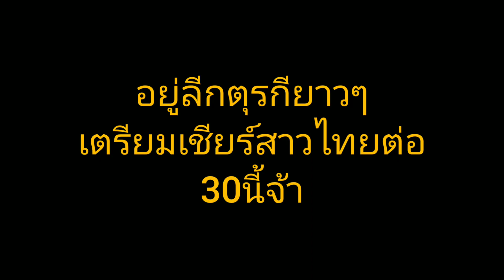กระเเสข่าวบิ๋มอาจกลับมาช่วยโคราช?เรื่องนี้บิ๋มได้ตอบไว้เเล้ว!! เชียร์ที่ตุรกียาวๆกันจ้า